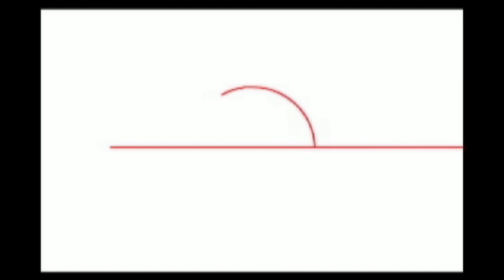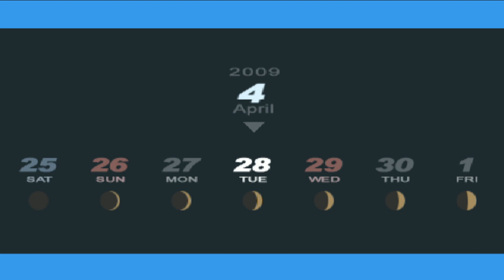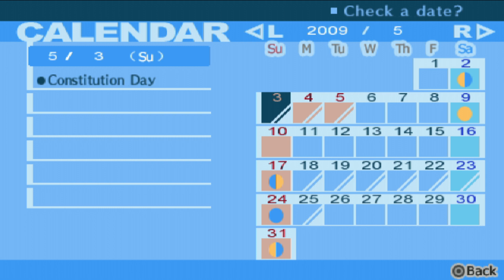More Power in the Tower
Back to the Grind in P3P, what will be seen in the tower this time? Will I guess wrong on the enemy weakness? Probably...